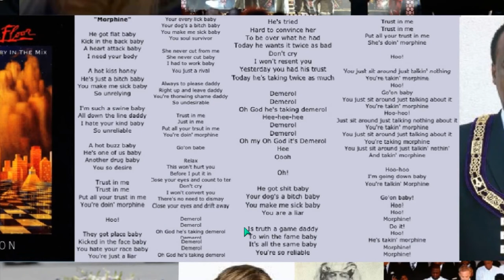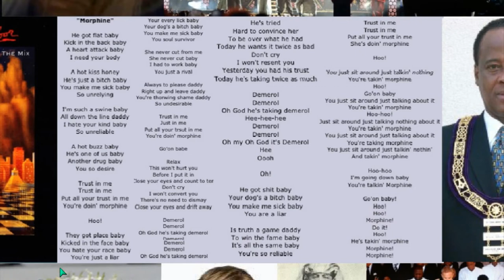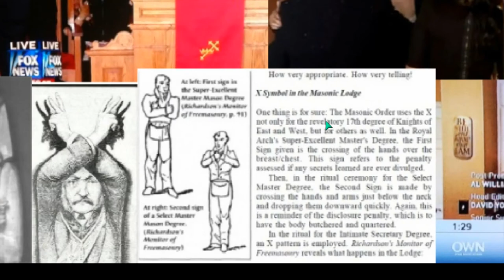AWARE ILLUMINATI 58 INDOCTRINATION Plate 10of15